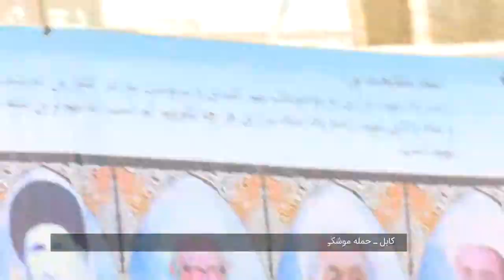حم.له به مراسم یادبود از رهبر پیشین حزب وحدت اسلامی